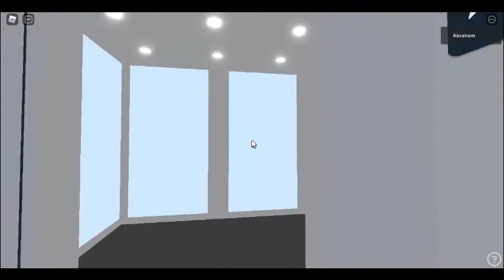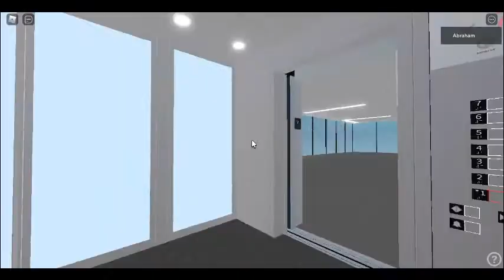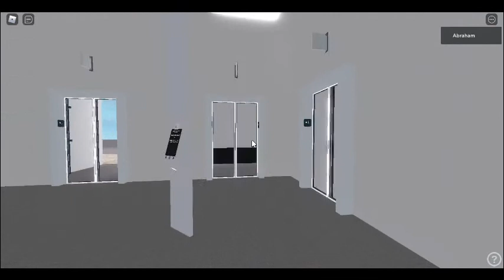CAFE | StarBlox Headquarters Version 2.0 In Roblox